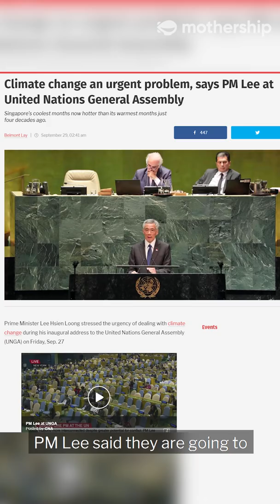Will Singapore be submerge under water in the next 50-100 years?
Expert Explains: Extreme Weather

Winston Chow explained to us how we can help with the fight against climate change.